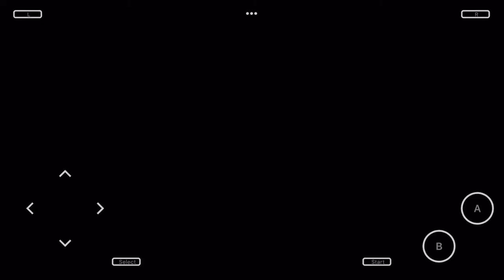Dragon Ball Z: Buu’s fury part 1: the other world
This is an epic rpg depicting the misadventures of Goku and his compatriots during the events of the Buu saga